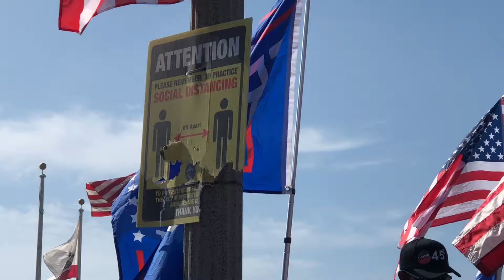Errol Webber Speaking At Magaween Rally In Huntington Beach Ca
Errol Weber powerful speech at trump 2020 Magaween rally in Huntington Beach California and debating with Democrats on the street in west Hollywood California.